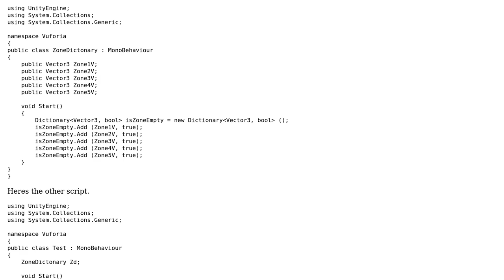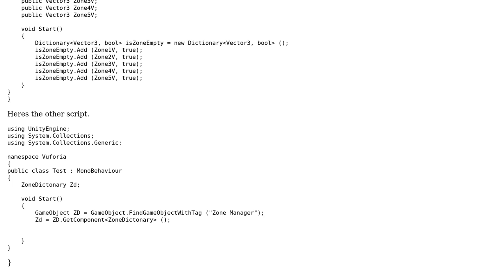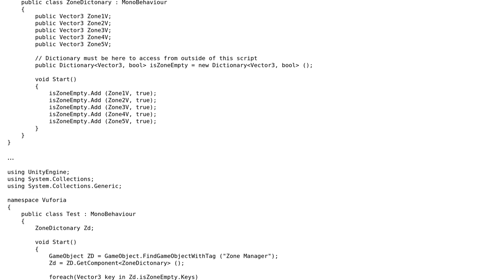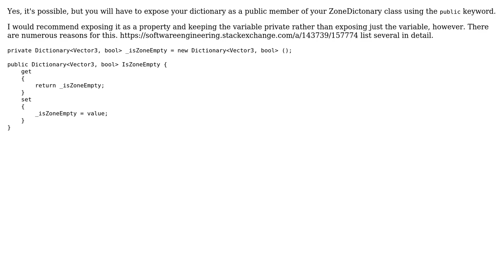How to Access a Key In a dictionary From another script.? (2 Solutions!!)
How to Access a Key In a dictionary From another script.?

With thanks & praise to God, and with thanks to the many people who have made this project possible! | Content (except music & images) licensed under CC BY-SA | Music | Images & others | With thanks to user maraaaaaaaa user Jerreck user Dan Singh and the Stack Exchange Network Trademarks are property of their respective owners. You are responsible for your own actions.